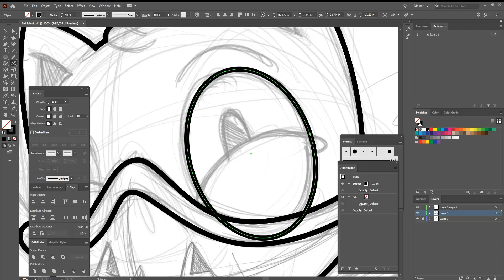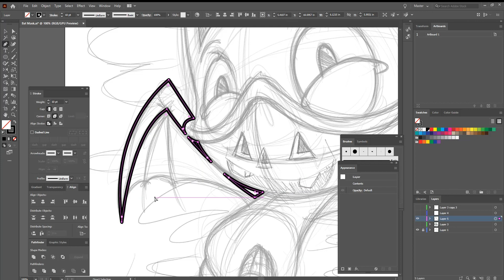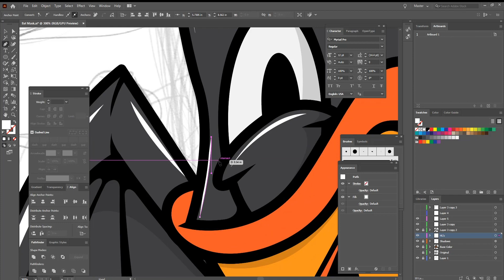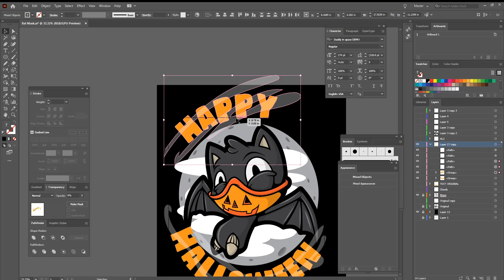Merch By Amazon Speed Art: Halloween Safety In Social Distancing Bat Design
Speed Art process of one of my designs for Merch By Amazon in Adobe Illustrator. Thanks for your support and watching.